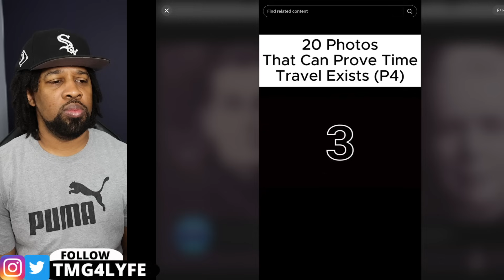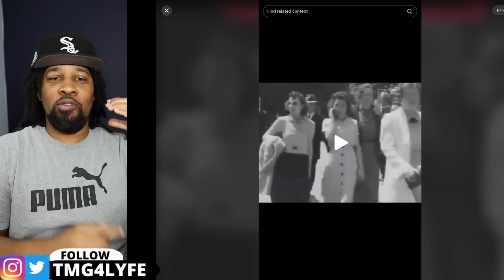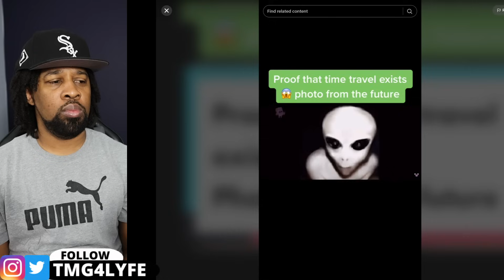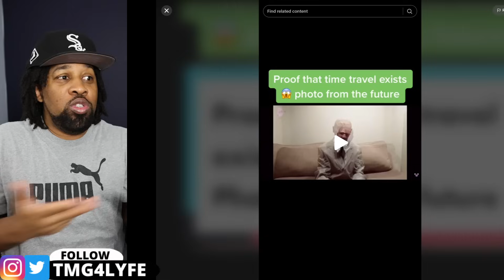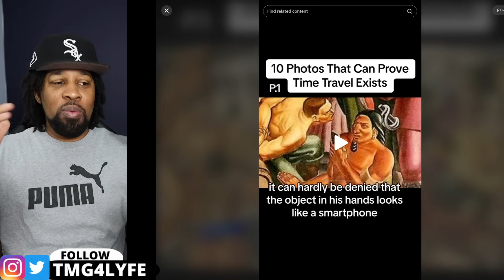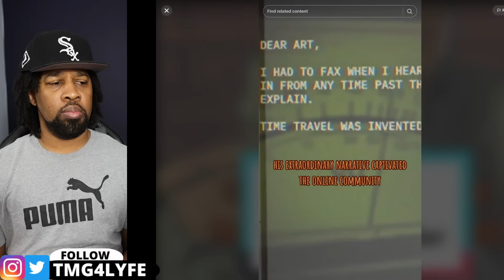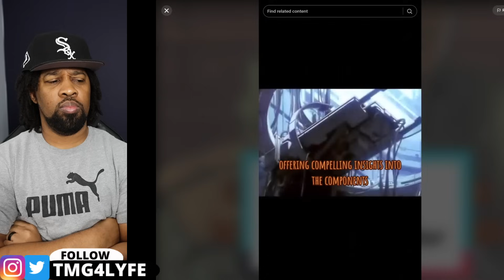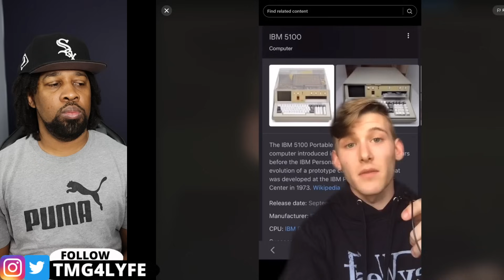Full video: These PHOTOS SCARED the Entire World! 20 Photos That Scientists Can Not Explain